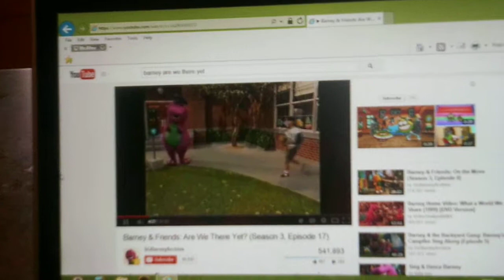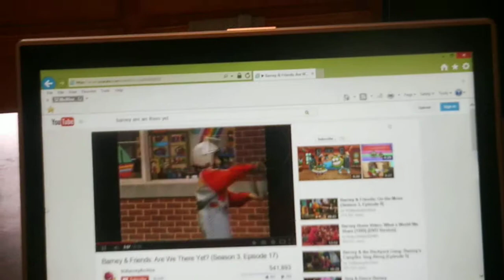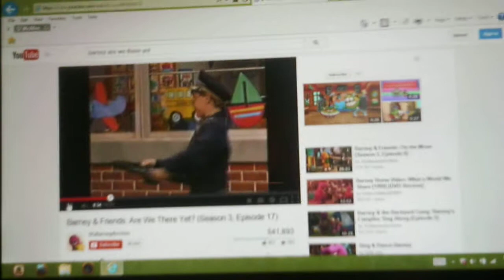heather ana barney bumping up and down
taking by are we there yet